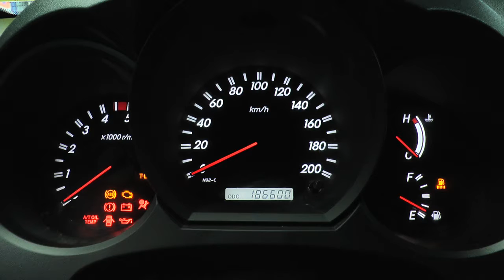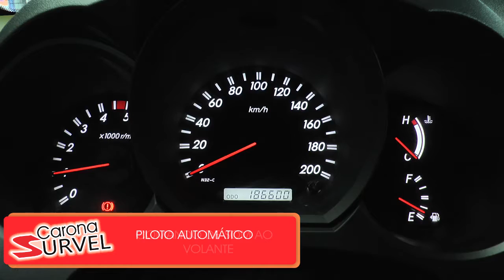CARONA SURVEL - Conheça a HILLUX 3.0 SRV 4X4 - 2010. Alto desempenho e mais robusta que nunca.